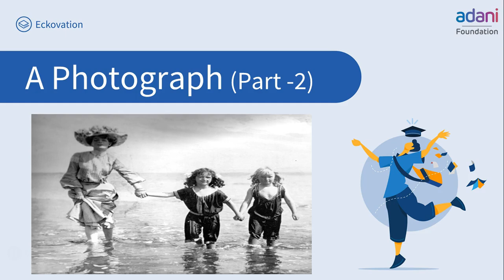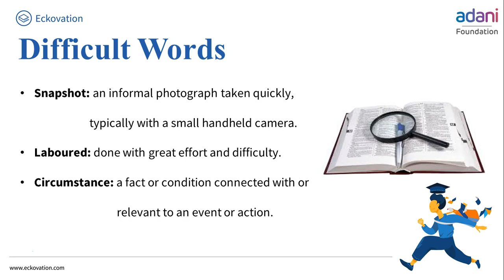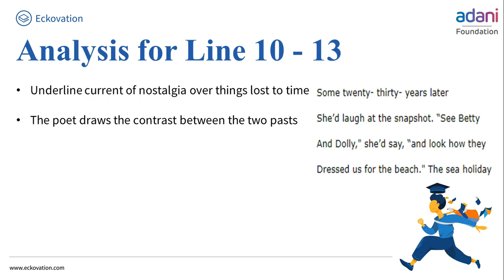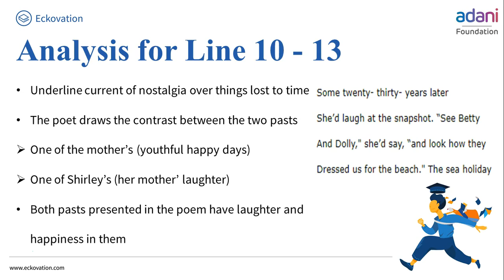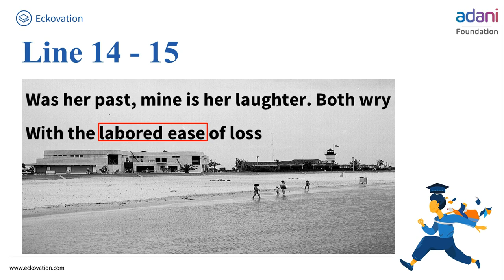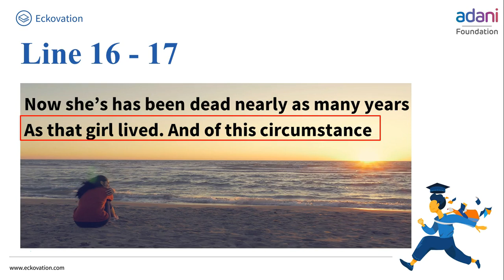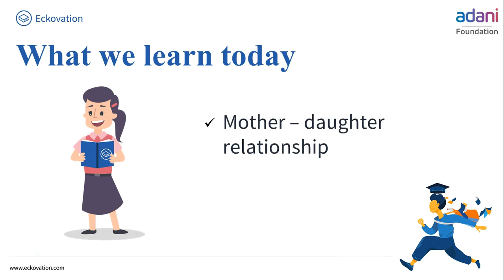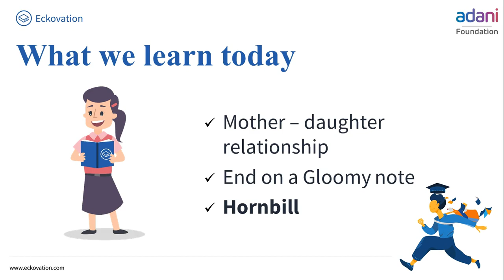A Photograph Part 2 | Class 11 English